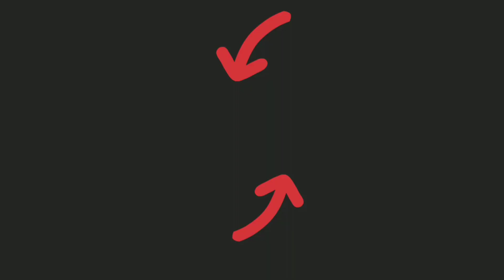Castle Crush 🔥 Too Many Skeletons Forms GIANT SPECTRE 🔥 Skull King + Spectre 🔥 Castle Crush Gameplay